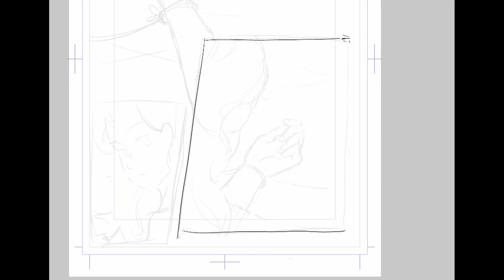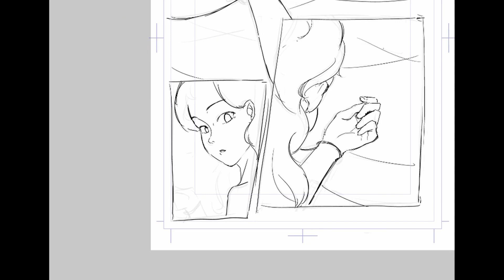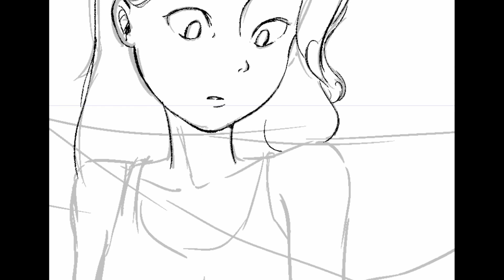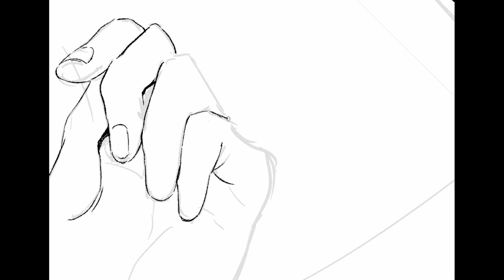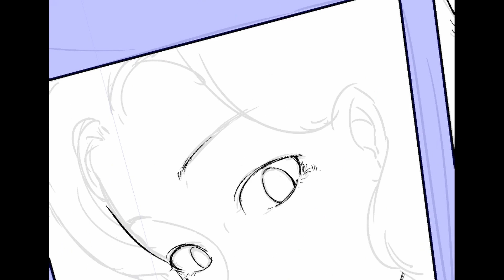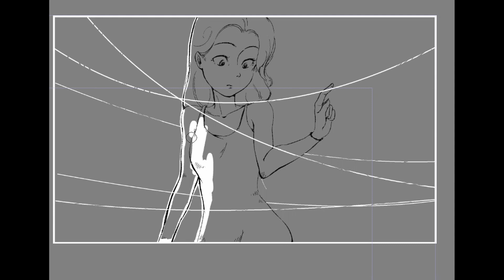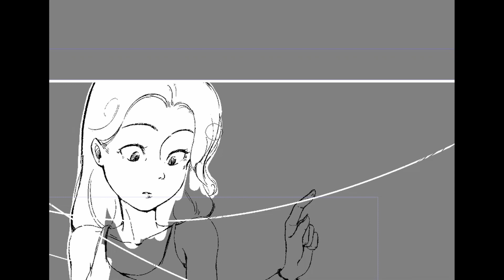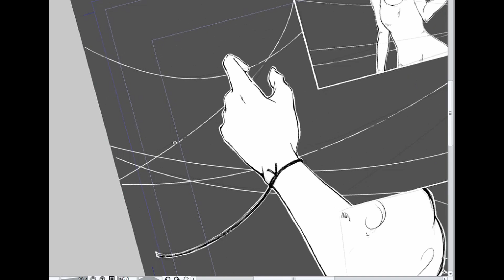DRAWING MANGA PAGE full process tutorial 漫画绘制过程 [SEASIDE] Page #2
Hey! I started drawing a new short manga!!
Here's the inking part of the 2nd page.